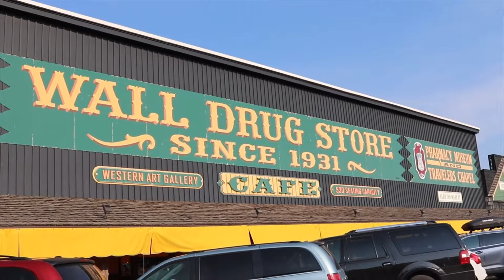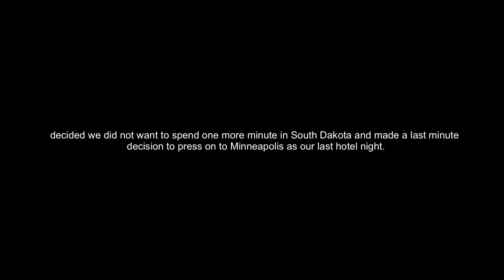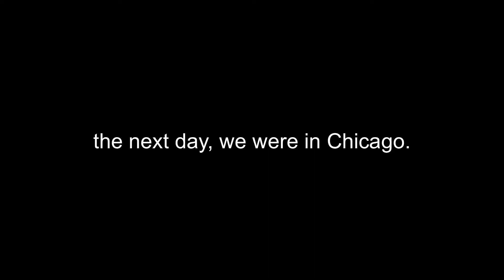San Diego to Chicago: Day 5 (Yellowstone and Badlands National Park) (The Final Stretch)